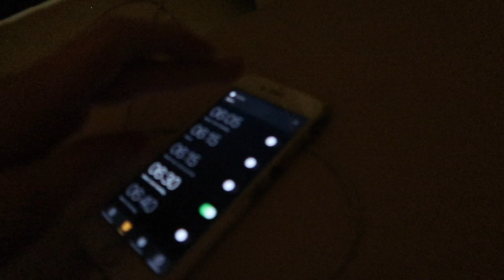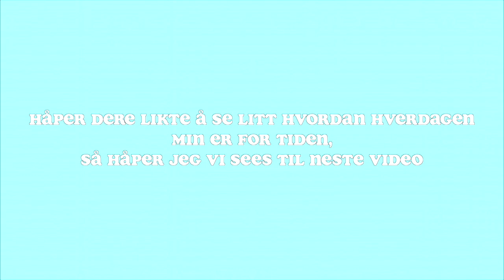Bli Med På En Normal Fredag// Marie Wilhelmine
Hei hei, jeg er 19 år og heter Marie Wilhelmine.

Dagens spørsmål: hvordan går det om dagen?

Sjekk ut mine sosiale medier

Generell info:

Alder: 19, født i 2001
høyde: 167cm
Bosted: Viken  fylke